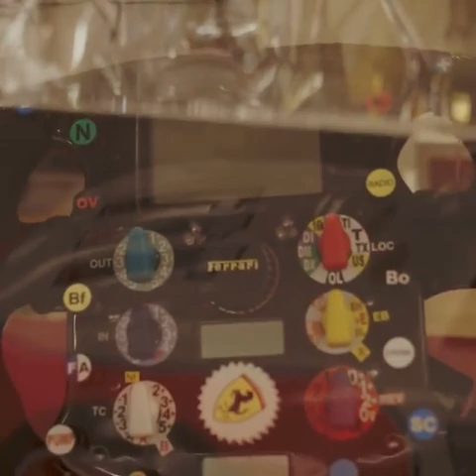MUSEU DO RUBINHO